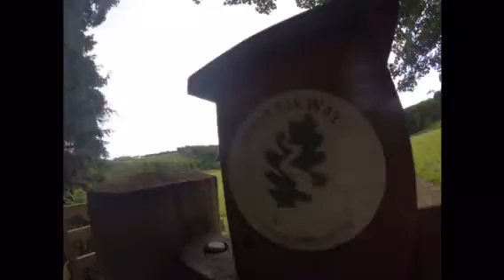FeltDD ON RAILWAY.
Penicuik estate.    Railway.